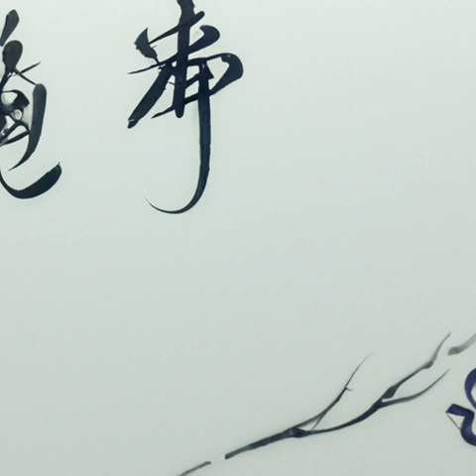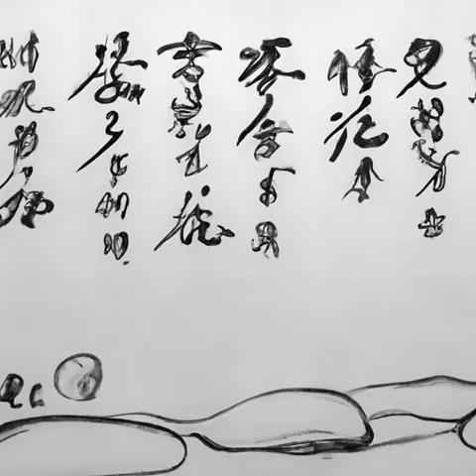第九章 在酒楼上（第二卷-在京都《庆余年》）